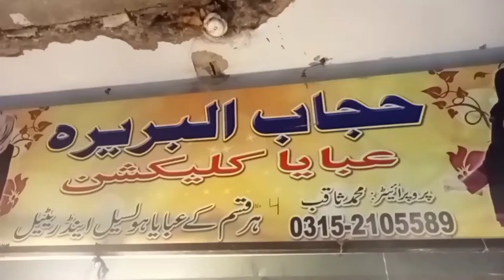Rao Danish ladies abaya vlog reshamgali